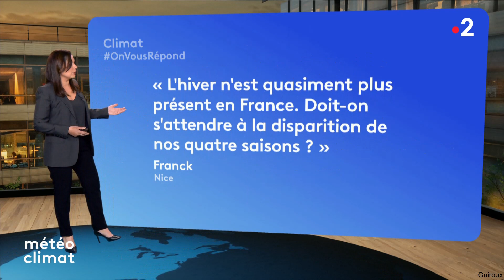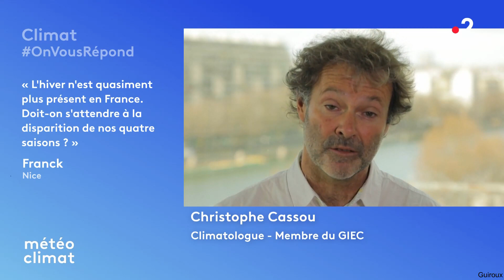Anaïs Baydemir pour le journal météo et climat sur France 2 le 13 Mars 2023